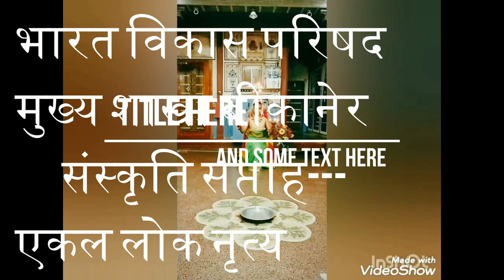भारत विकास परिषद मुख्य शाखा बीकानेर--संस्कृति सप्ताह-- Bal varg एकल लोक नृत्य प्रतियोगिता --2020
भारत विकास परिषद मुख्य शाखा बीकानेर द्वारा संस्कृति सप्ताह के अंतर्गत आयोजित ऑनलाइन  एकल लोक नृत्य प्रतियोगिता में बाल वर्ग में कुमारी दिव्या चोपड़ा प्रथम और कुमारी पावनी पारीक द्वितीय एवं कुमारी चेष्टा स्वामी तृतीय स्थान पर .युवा वर्ग में कुमारी नंदनी गहलोत  (Lady algin school) प्रथम और कुमारी वर्षा सैनी(Agarwal Sec.School) द्वितीय और कुमारी प्राची भाटी (KV No. 1) तृतीय स्थान पर रही  प्रोत्साहन पुरस्कार के लिए कुमारी सिद्धि गर्ग(Sofia school) ।किशोर वर्ग में कुमारी अनसूया डारा (SDP memorial school)  प्रथम स्थान पर , प्रियांशी कुमारी  गहलोत (Dayanand P
school)-- द्वितीय स्थान पर और कुमारी छवी शर्मा --तृतीय स्थान पर रही. प्रोत्साहन के लिए कुमारी पायल सेन .Juge-- Smt Seema Valia इस ऑनलाइन कार्यक्रम में परिषद के सदस्यों ने प्रतिभागियों के नृत्य को देखा और और सराहना की..कार्यक्रम में डॉक्टर एस एन हर्ष, डॉक्टर त्रिभुवन, योगेंद्र कुमार भाटी, रितेश अरोड़ा, घनश्याम सिंह, मुनींद्र अग्निहोत्री, श्रीमती डॉक्टr बसंती हर्ष, कीर्ति शर्मा, सुशीला भाटी आदि सदस्यों ने रुचि पूर्वक देखा. Please subscribe my channel )